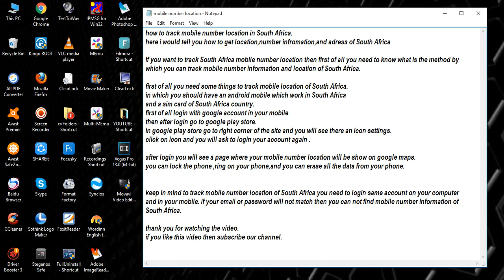how to track mobile number location in South Africa [ tech ]